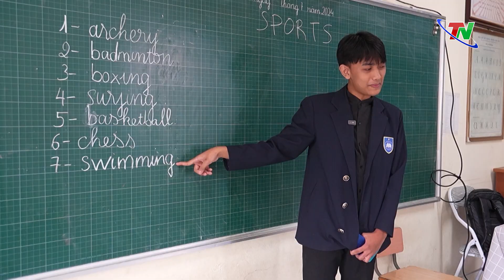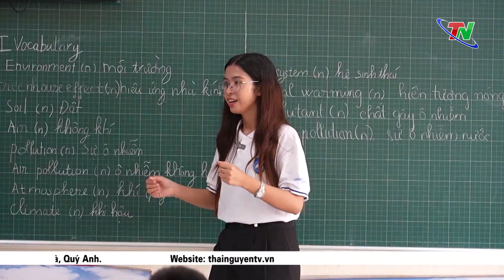Sinh viên quốc tế cùng tham gia hoạt động tình nguyện mùa hè xanh | Thái Nguyên TV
Đến hẹn lại lên, những hoạt động tình nguyện mùa hè xanh, đã trở thành một phần không thể thiếu đối với các bạn sinh viên đại học. Trong đó có không ít các bạn sinh viên nước ngoài đã hăng hái thực hiện các hoạt động tình nguyện. Mỗi lần tham gia đều là hành trình trải nghiệm quý giá, với nhiều kỷ niệm đáng nhớ của các bạn lưu học sinh.